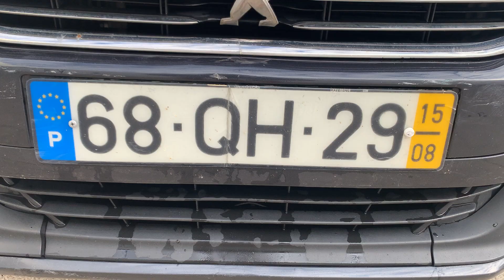Peugeot 508 SW 1.6 BlueHDi 120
Marca: Peugeot
Modelo: 508 SW 1.6 BlueHDi 120
Nº lugares: 5
Km's (Não garantidos): 270.342
Combustível: Gasóleo
Data Matricula: 08-2015
Categoria: Ligeiro Mercadorias
Obs: N/A
Matrícula: 68-QH-29